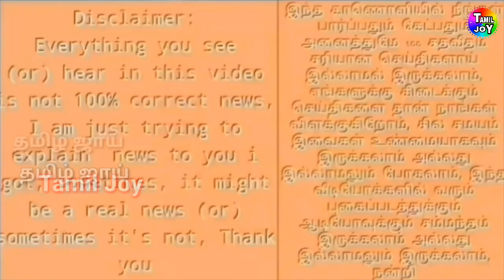IND vs NZ Highlights Tamil | Semi Final | இறுதி போட்டிக்குள் நுழைந்த அணி எது ?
*Semi Final* IND vs NZ Highlights Tamil | இறுதி போட்டிக்குள் நுழைந்த அணி எது ?